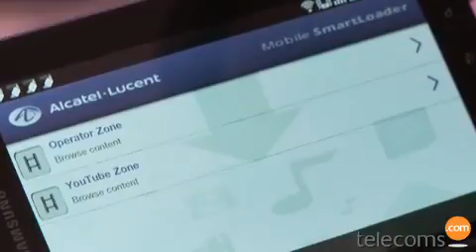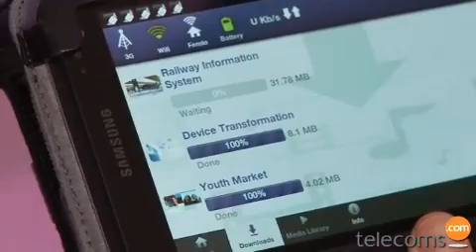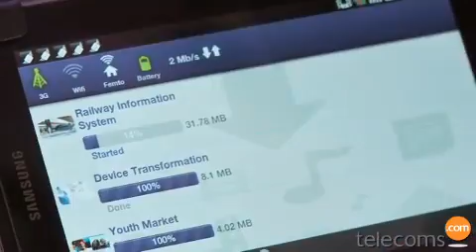David Nowicki, Alcatel-Lucent Ventures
David Nowicki, General Manager of Alcatel-Lucent Ventures, talks about a technology called mobile smartloading the unit is currently incubating.